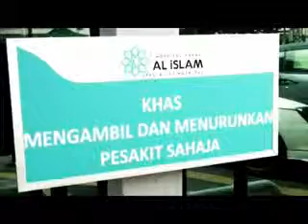AL ISLAM XAYEYSIS